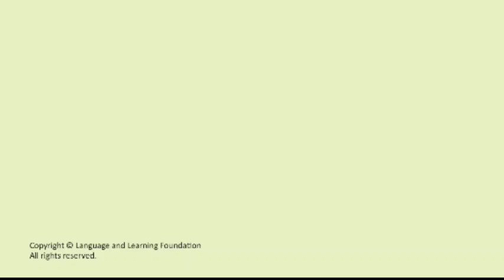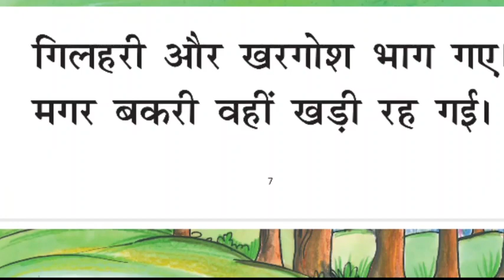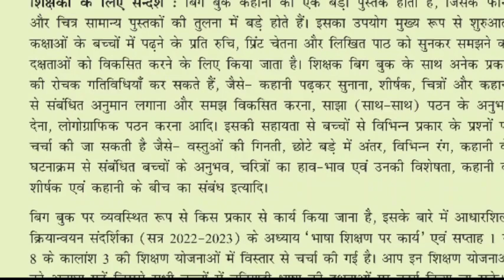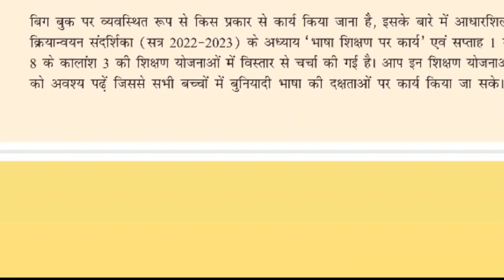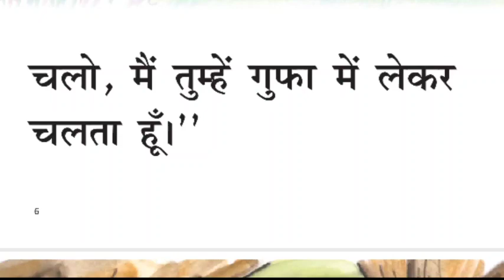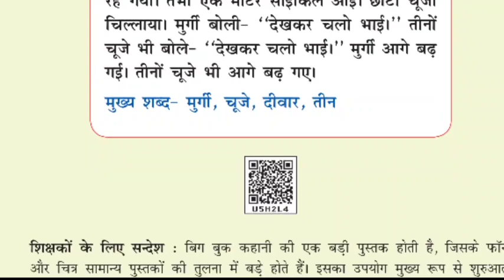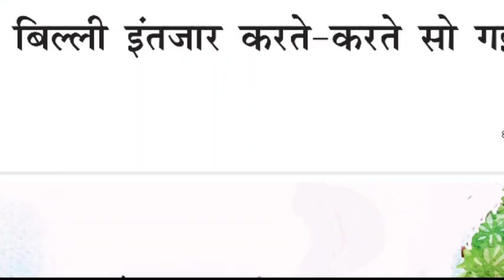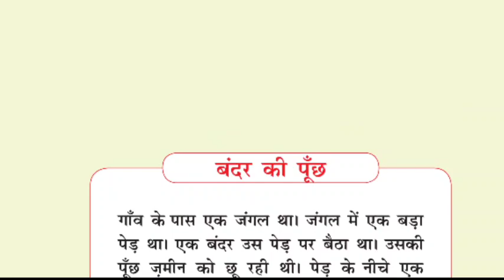शासन ने जारी किया बिग बुक, पीडीएफ प्राप्त करें